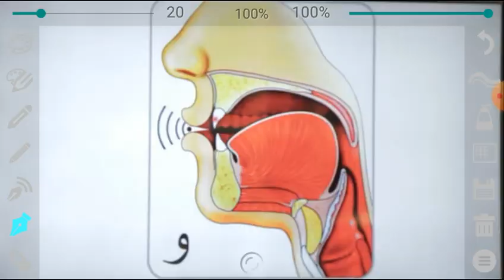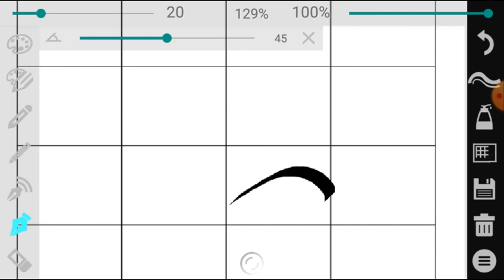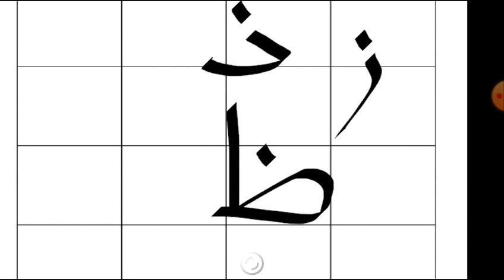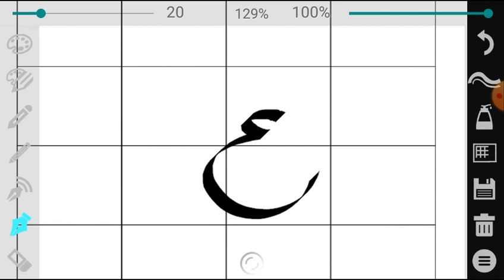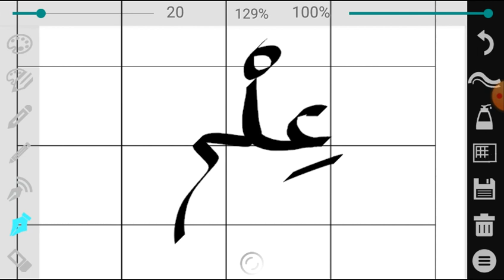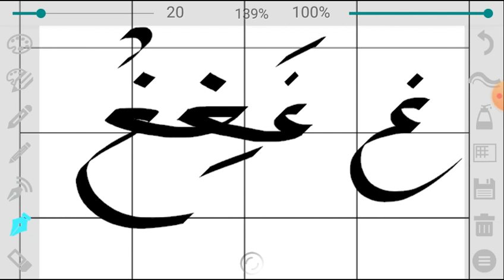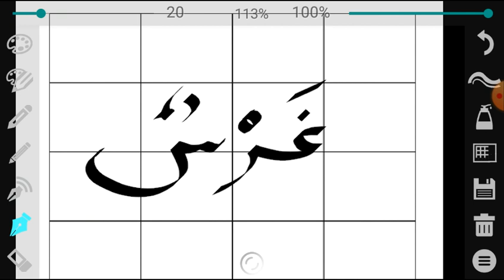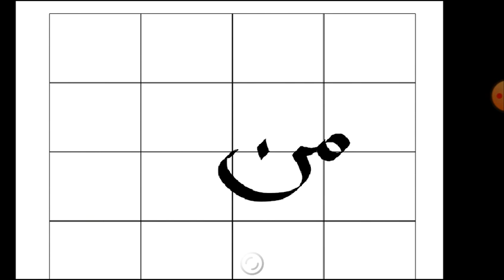Arab tili: 9-dars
Boshlang'ich darajadagi o'rganuvchilar uchun. Harflar so'nggi dars ertadan grammatikani boshlaymiz.